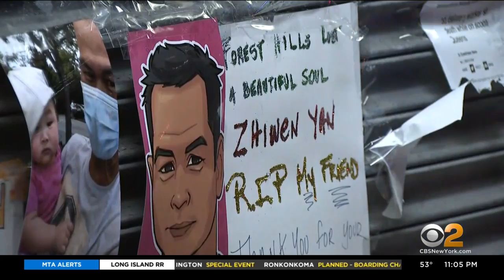Queens community remembers Zhiwen Yan, father of 3 killed in Forest Hills shooting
Police are looking to question a disgruntled customer in the fatal shooting of a food delivery man in Queens. CBS2's Kevin Rincon reports.